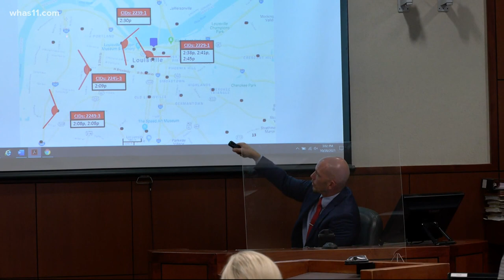Crime scene recreated outside courthouse for jurors in Roger Burdette trial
During the trial for Roger Burdette, the man charged with killing Louisville Metro Police (LMPD) Detective Deidre Mengedoht in a crash in 2018, physical evidence from the crash was shown to the jury.

The evidence was presented during the third day of the trial.

Jurors were shown the cars involved in the crash including Mengedoht's cruiser, the pickup truck that was pulled over and the MSD truck driven by Roger Burdette. The cars were positioned in the same matter as they were in the day the crash happened.